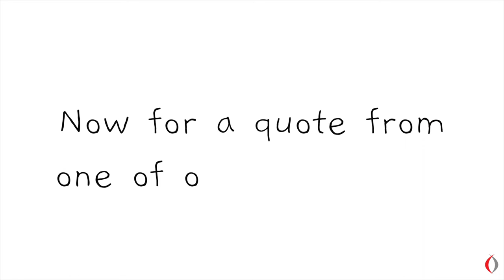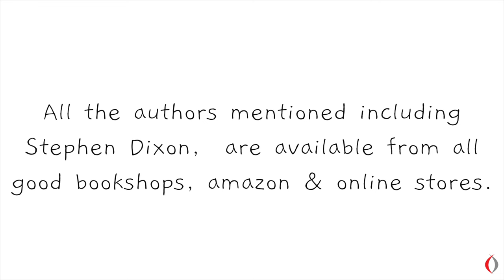Famous Poets | Authors on Writing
Today we had a look at some of our favourite authors who write within the genre of poetry.